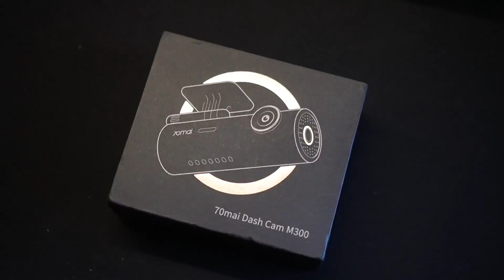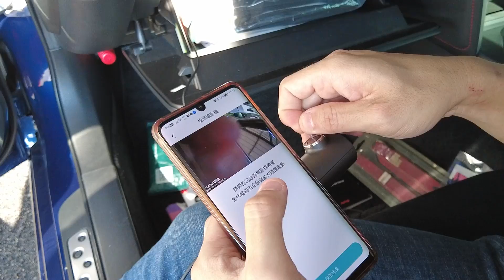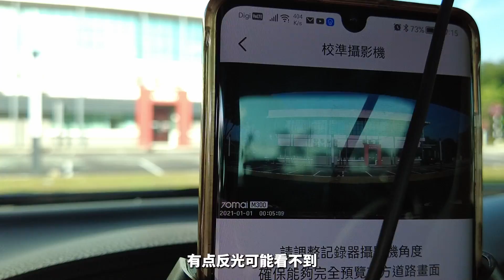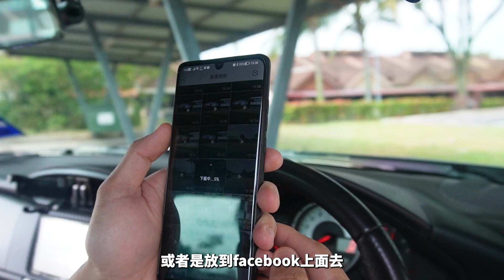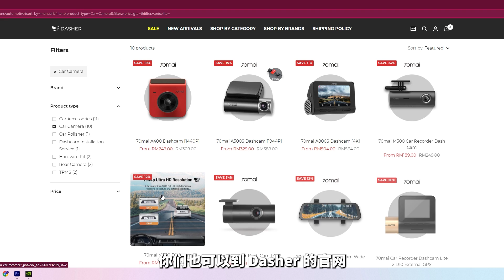马币1xx块的行车记录器到底可以用吗 ? | 70mai M300 开箱 + DIY安装 + 1个月使用心得分享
对于 70mai M300 的使用分享皆为个人的经历和心得体验 ，与他人或厂商毫无关系 。DIY 安装如果没把握拆卸内装饰板，还请找专业人士安装。

0:00 开场
0:18 印象深刻的第一个故事
1:32 印象深刻的第二个故事
2:31 兜兜转转才进入主题
3:55 M300 开箱
4:30 为什么我买 M300
5:00 简简单单的DIY安装
9:20 M300 的拍摄效果
10:46 总结